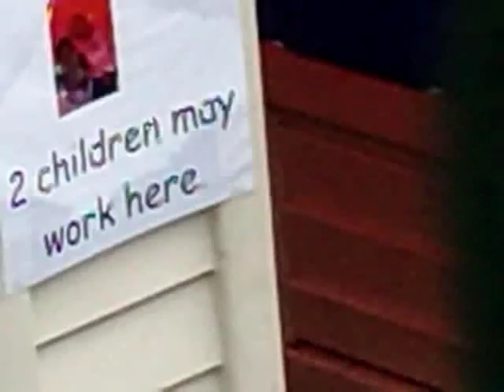Playhouse to Workhouse. The simple truth in a sign.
This very short video reveals the subtle indoctrination of ourselves and our children as slaves to the system.
It is self explanatory. Children now 'work' in their nursery playgrounds.
It is unlikely that the children 'working in the playhouse/workhouse can read the sign, so who is it for?
Answers on a postcard to the teachers trades unions of the UK.

The music is the intro to Lou Reed's 'Sad Song'.